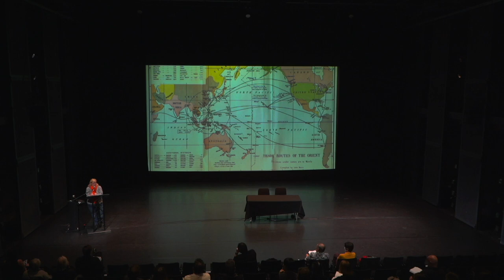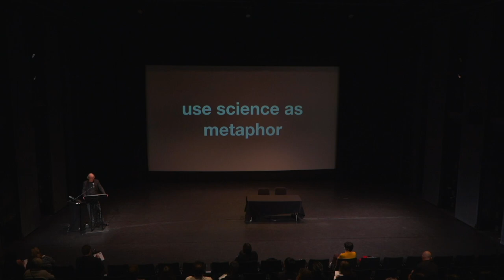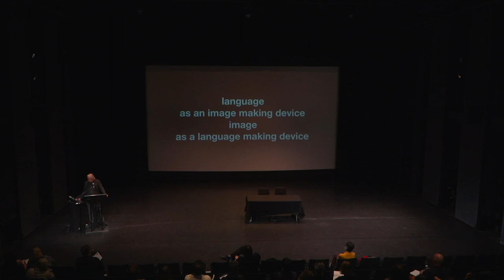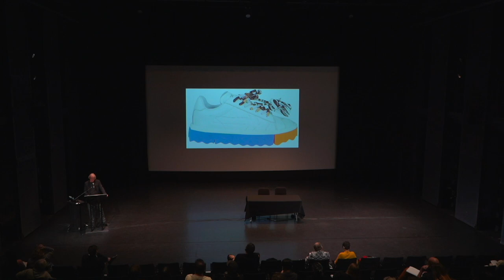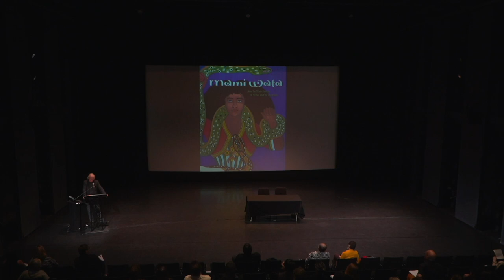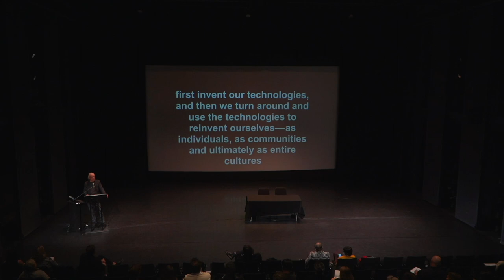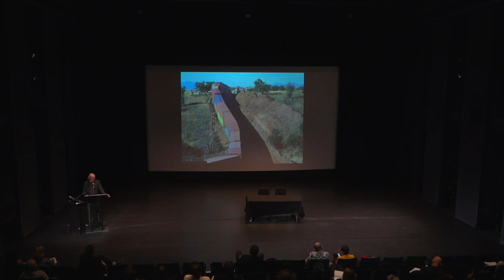Panel 1: Closed Source: Platform Futures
If Twitter is the canary in the coal mine, then the era of social media may soon be over. Or is it? This daylong conference organized by the CalArts MA in Aesthetics and Politics program and the School of Critical Studies brings together community groups, artists, and researchers to discuss the future of the digital. Thinking about what it means to “stay on the grid,” participants will discuss the current state of internet platforms, the mental states that come from being on the web, and creative alternatives for envisioning alternatives.

Providing an off-ramp to the macho planetary land grab that currently drives the internet, the conference aims to join the exodus from mainstream platforms. Discussions will look for aesthetic avenues that offer a glimpse into a new digital future worth inhabiting through three panels.

Closed Source: Platform Futures
(10 a.m.—12 p.m.) ”Closed Source: Platform Futures” critiques mainstream platforms. Panelists include a community group dedicated to a safer intersectional internet: Sarah Roberts, the feminist researcher who broke the story of the exploitative labor of online content moderators working in former colonies; Tom Leeser, digital media artist, educator, curator, and writer behind the CalArts Center for Integrated Media; and Olivia Snow, a writer, dominatrix, and research fellow at UCLA’s Center for Critical Internet Inquiry (C2i2).

Staying on the Grid: Platforms, Psyches, and Paths is hosted by the CalArts MA in Aesthetics and Politics program and the School of Critical Studies, with curation by Interim Program Director Andrew Culp and MA student Maisa Imamović.

This event was held on the 21st of January, 2023.